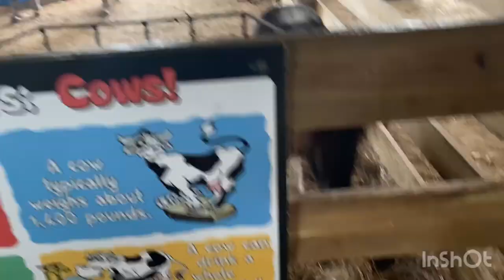Dewberry Farm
The Lobrano’s at Dewberry Farm!